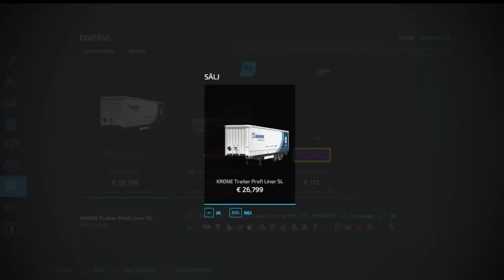Platinum Expansion FarmingSimulator22